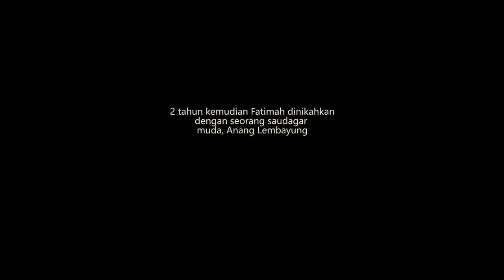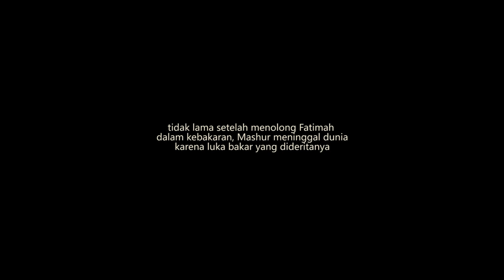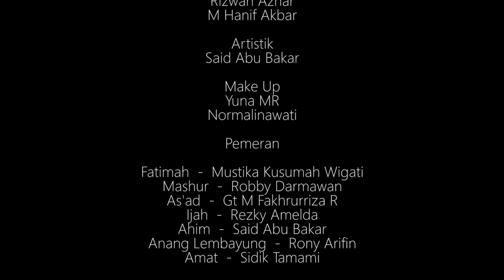FILM SEJARAH BANJAR - Batu Nisan Berlumur Darah (Full Movie)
Film yang diangkat dari cerita rakyat suku banjar tentang Batu nisan berlumur darah, serta hasil dari interpretasi naskah teater berjudul Pusara Kasih.